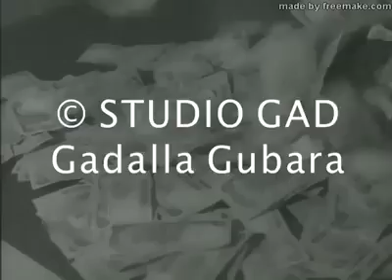28 December 2020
Video from Abdulfattah Osman